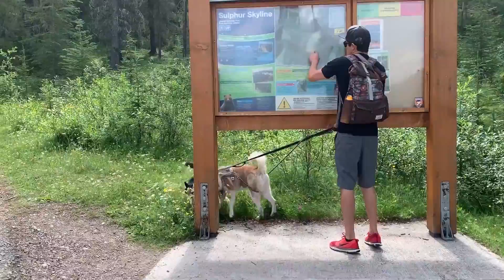Sulfur Skyline | Jasper National Park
The view from the top was absolutely amazing and worth every step!